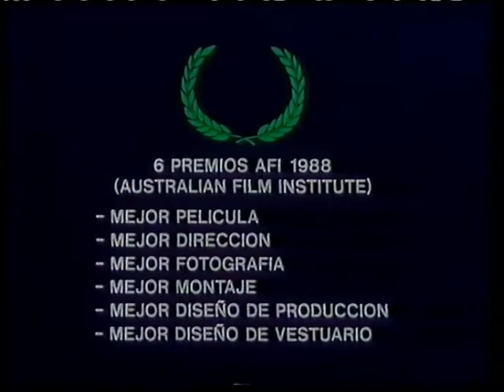Trailer - Navigator, una Odisea en el Tiempo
Trailer de "Navigator, Una Odisea en el Tiempo" incluido en la edicion videoclub de "El Padrastro II"